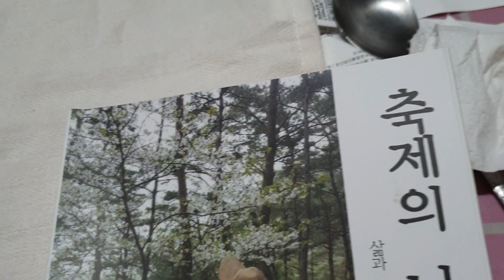선녀와 나뭇꾼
원주의 어느 깊은 계곡.
인연의 끈이 이어주어
우리는 만났다.
나뭇꾼과 선녀의 사랑이야기.
시인과 목수의 무공해 삶.